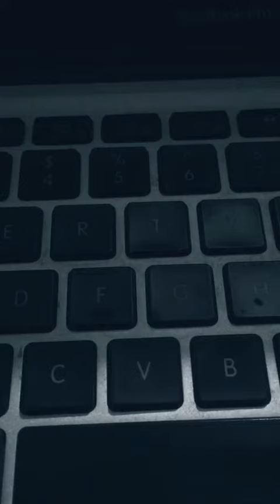إنا لله وإنا إليه راجعون« الله يَرْحَمُ » صحافي Khalid Jamai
Salut tout le monde, c'est Alia! Je crée ce sujet afin de vous présenter ma chaîne YouTube ainsi que mes vidéos !

Alors ma chaîne aborde le thème :
- santé,
- régime
- sport
- voyage